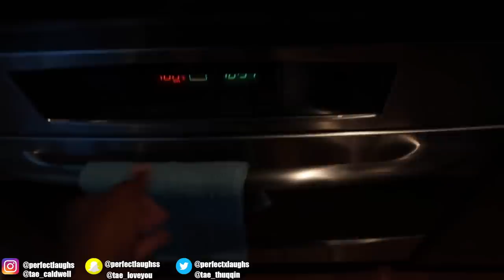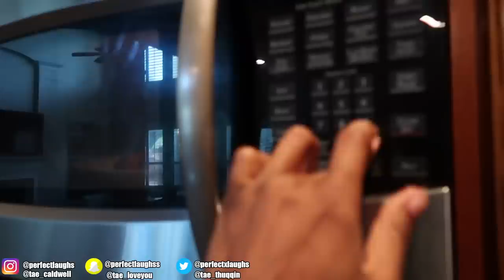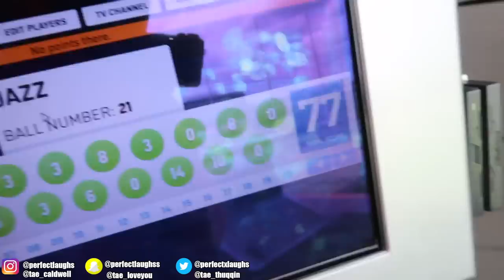SURPRISING HER IN BED WITH...